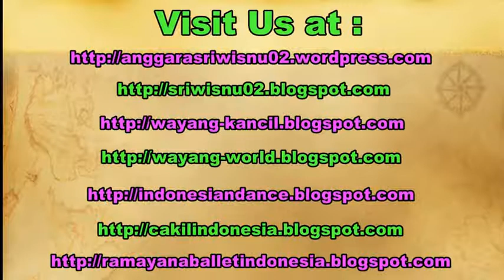(Tutorial) BELAJAR Tari Klasik Jawa ALUSAN 6 / Perang Keris / Learning Javanese Classical Dance [HD]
In Javanese Classical Dance, there are some characters that we can learn, such as brave character, refine warrior, giant, bird, monkey, female, etc.

The video contains the basic movements of male (refine characters), it is called Alusan. The characters are usually Arjuna, Rama, samba, Laksmana, Abimanyu, etc.Enjoy.

Dalam tari klasik jawa dijumpai beberapa gerak tari berdasarkan tokohnya. Gerak tari itu dibedakan menjadi tokoh gagahan, tokoh alusan, tokoh wanita, kera, burung, raksasa, dan lain-lain.

Video ini berisi mengenai gerak dasar dari tokoh halusan yang biasanya diperankan oleh tokoh Arjuna, Rama, Lesmana, Samba, dan lain-lain. Selamat menikmati.

Belajar tari bambangan cakil,
tutorial tari bambangan cakil,
ketawang sekarjagat,
tutorial tari alusan,
tutorial tari arjuna,
tutorial tari jawa,
tutorial tari jawa alusan,
tutorial javanese dance,
belajar tari jawa,
belajar tari jawa alusan,
belajar tari alusan,
belajar tari arjuna, sriwisnu,
smki surakarta, smki yogyakarta,
isi surakarta, isi yogyakarta,
learn basic java dance,
learn basic javanese dance,
learning basic javanese dance,